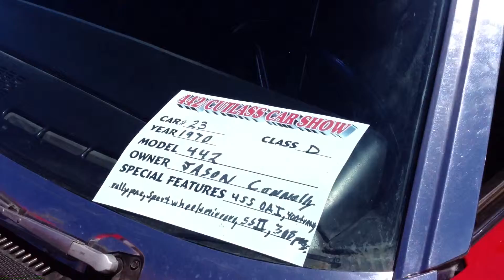Red 1970 Oldsmobile 442 convertible. Bucket seats, console, v8 etc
Clean clean vert